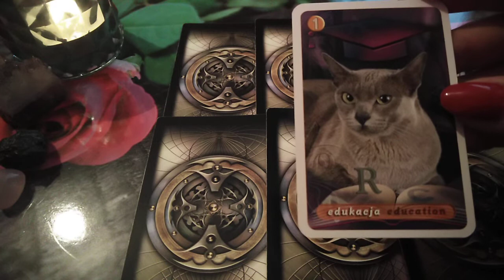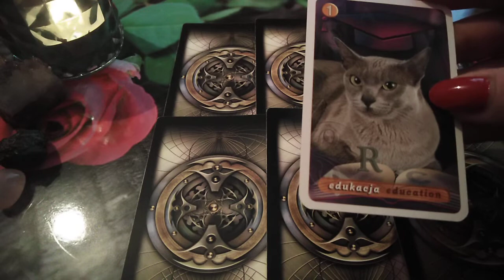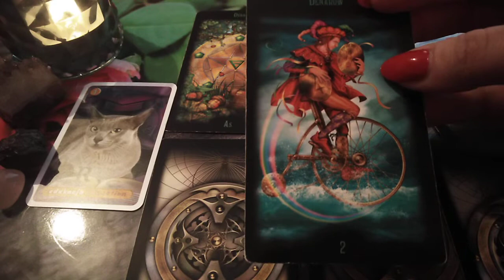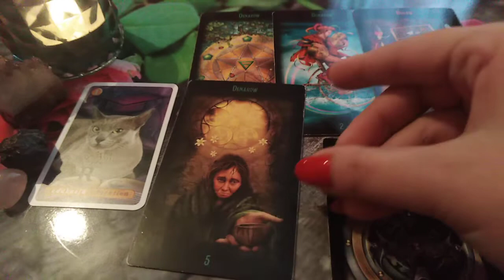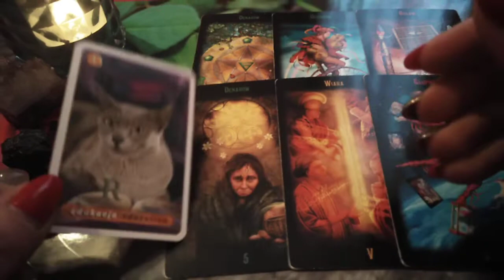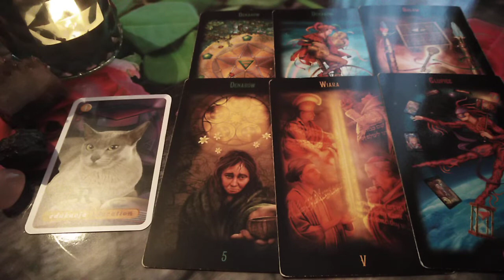Strzelec- prognoza zawodowo - finansowa na 2020 rok